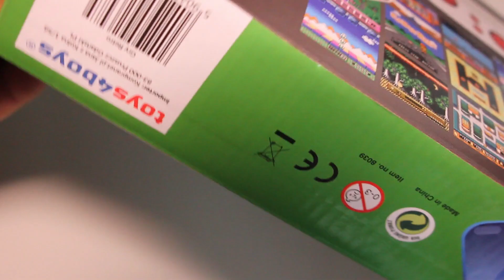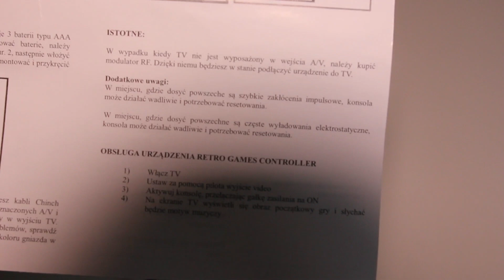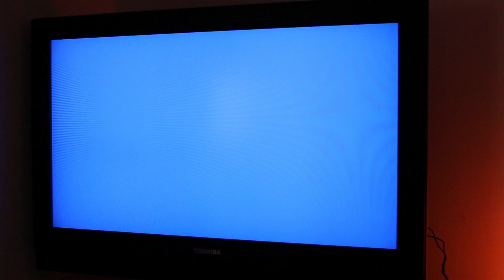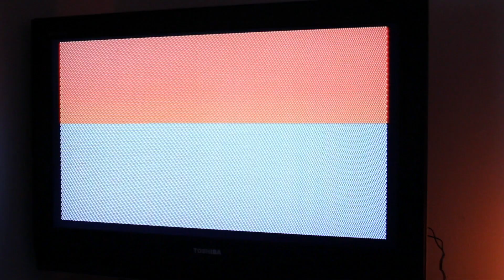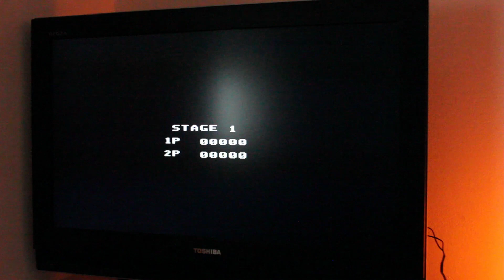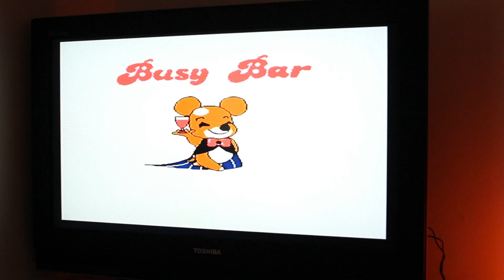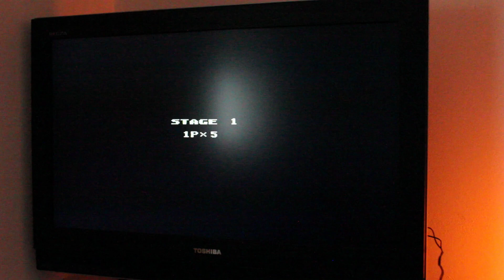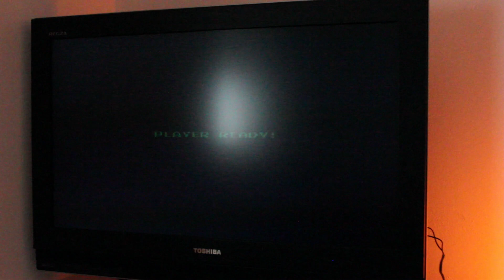Mini Retro Gaming Console GBOX 200 in 1 (200 games built-in) 📺🕹️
In this video, we introduce you to the GBOX 200 in 1 Mini Console, which comes with over 200 magnificent 8-bit games built-in. With this console, you can connect directly to your TV and enjoy a variety of games, including sports, puzzle, arcade, and shooting games. The console is extremely portable, making it perfect for holidays. It provides great fun for the whole family, anytime, anywhere.